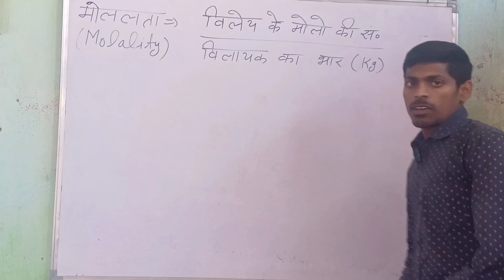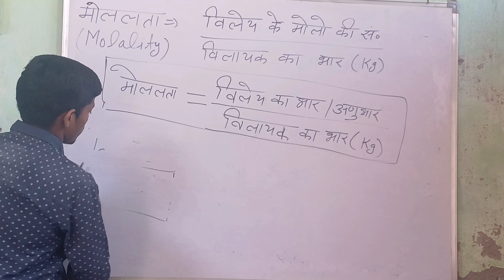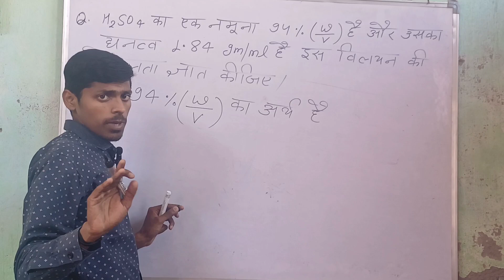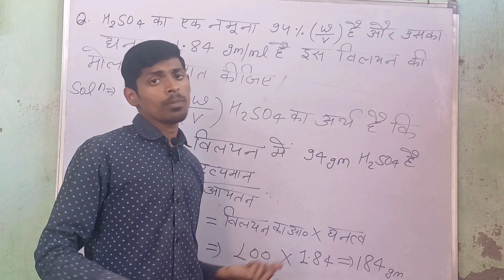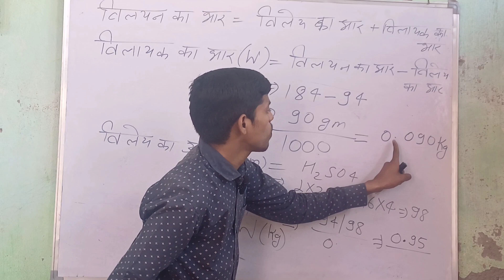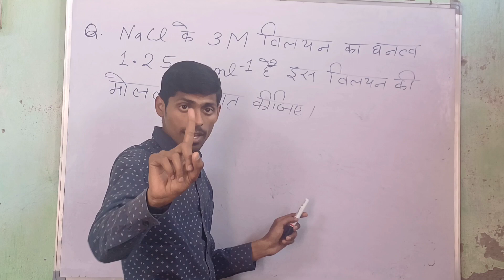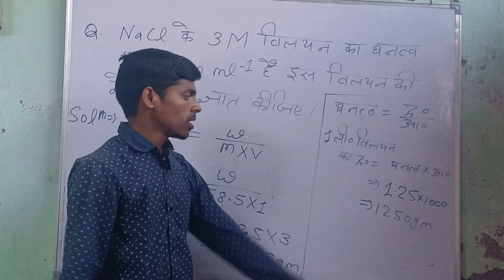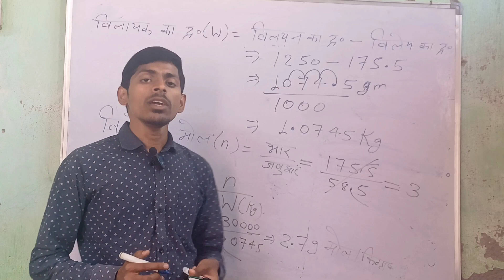Class 12th Chemistry | मोललता | मोलरता और मोललता में संबंध | molality and molality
Class 12th Chemistry | मोललता | मोलरता और मोललता में संबंध | molality

vilyan chapter important questions
molarta aur narmalta
molarta ke sawal
narmalta ke sawal
molality with question
Chapter-1st ncert question Solution
molalta aur uske sawal
molarta aur narmalta me sambandh
normality with question

12th Chemistry Chap-1st विलयन | वाष्पदाब का आपेक्षिक अवनमन और अणुसंख्य गुणधर्म By Vikas Sir

12th Chemistry|राउल्ट के नियम पर आधारित प्रश्न |Most important questions | By Vikas Sir

12th Chemistry Ashish Singh lecture
12th Chemistry mk sir
12th Chemistry alakh pandey
12th Chemistry learn and share
12th Chemistry smart study centre
12th Chemistry skm study
12th Chemistry doubtnut

Your search 🔍 10

chemistry formula
questions 2024
chemistry vibes
physics by rankers
gurukul
physics by khan sir
physics by pushpendra sir
physics by radhika mam
physics wallah interview with
topper kaise bane
physics wallah
physics class 12 chapter 1
RAILWAY araf 2024
physics class 11 chapter 1
physics galaxy
english by shanu sir
english songs
english movie
english picture
english ringtone
maths by aditya ranjan sir
number system
math wonders in second
SSC CGL CPO, MTS
matha bhare bhaiao
Number System.
Divisibility i faura
oRRB ALP/TECH 2024
RRB Junior Engineer 2019
Maths
Decimal& Fractions
biology by radhika mam
2023
RAILWAY ai2024
biology important questions class
12 2024
2024-25
new syllabus for neet 2024
biology
physics
chemistry
new system
khan sir history classes
khan sir kbc full episode
mk sir inspiration physics class 12
mk sir inspiration chemistry class 12
mk sir inspiration hindi class 12
mk sir inspiration english class 12
mk sir inspiration biology
mk sir biology
mk sir physics class 12
mk sir physics
mk sir chemistry
learn and share class 12
learn and share class 10 math
learn and share class 12 math
learn and fun
learn and earn with pavan
agarwal
learn and share class 10
learn and share class 12 physics
learn and share class 11